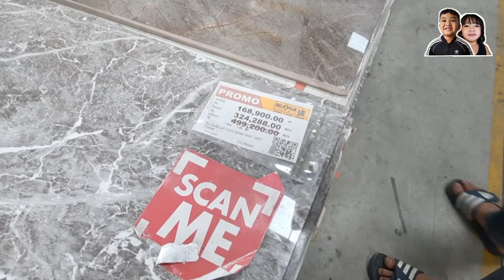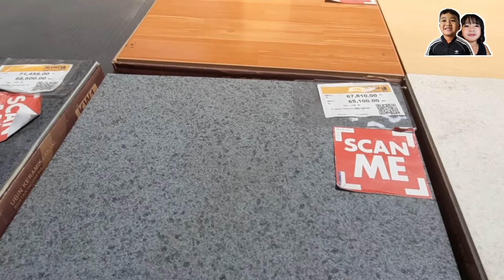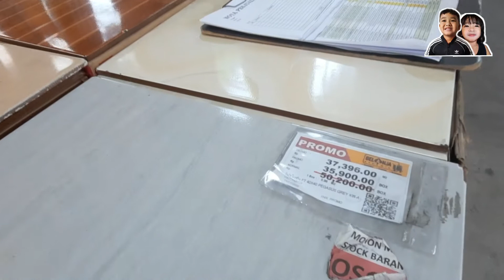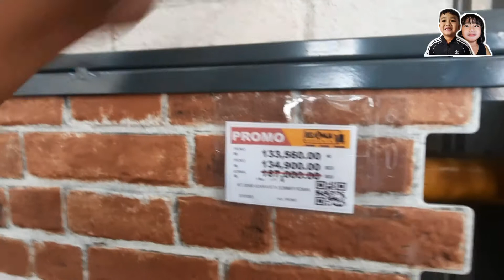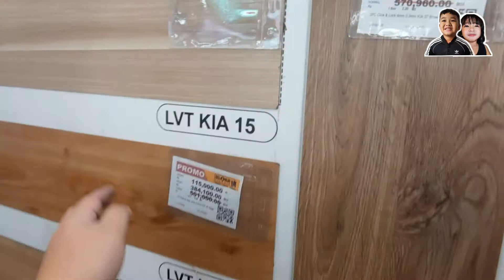Belanja keramik kranji | cari-cari motif granit sekaligus check harga granit